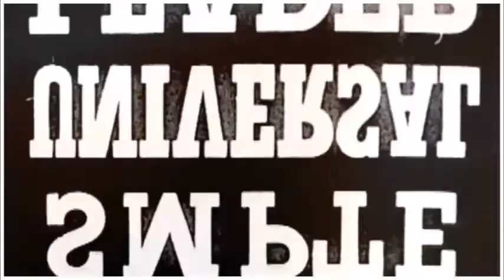Filming Video Training Lessons: restaurant Scenes 1-4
We help you TRAIN your staff!